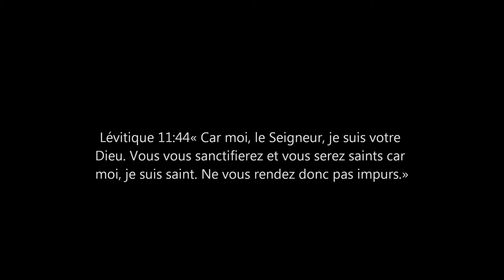Avoir le moins d'imperfection